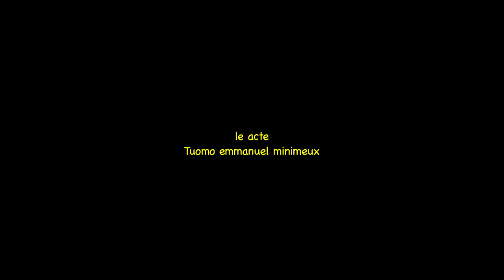Le 360 flip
Tuomo skeittasi, Jani kuvasi & leikkasi ja joku ranskalainen seposti ja sävelsi